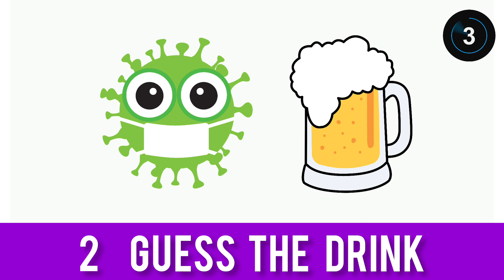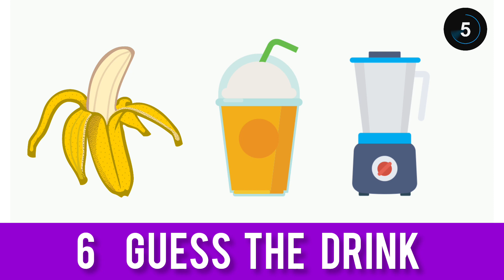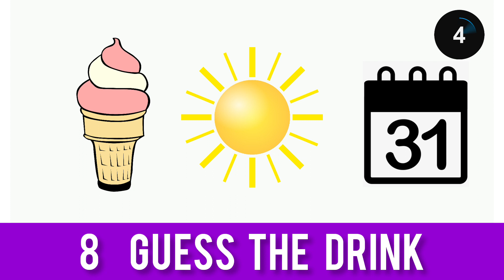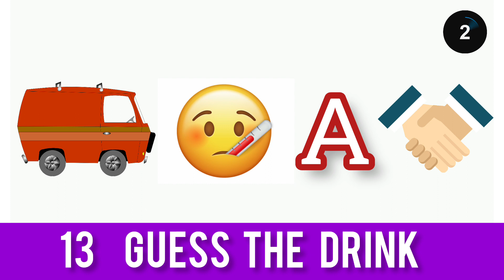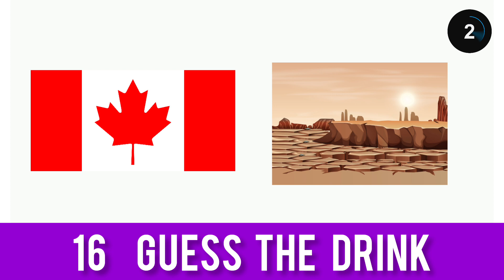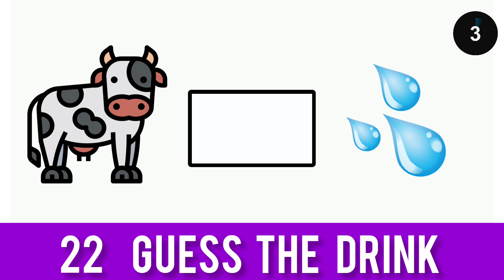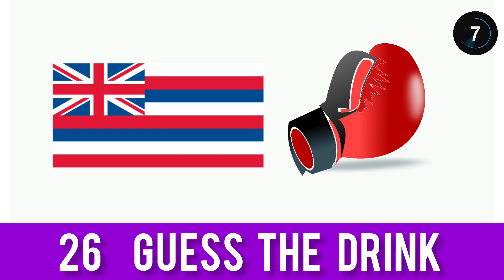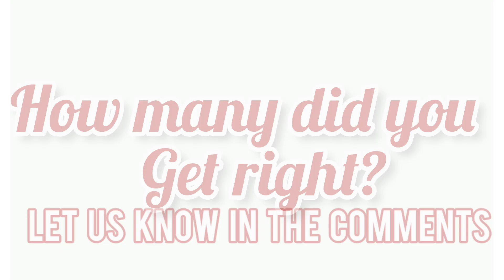Can you guess the DRINK by Emoji?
In this video you have to guess a drink from emoji.We have 30 popular drinks and you have 10 seconds to guess each. So play this game with us and find out your score and tell us below in the comments.